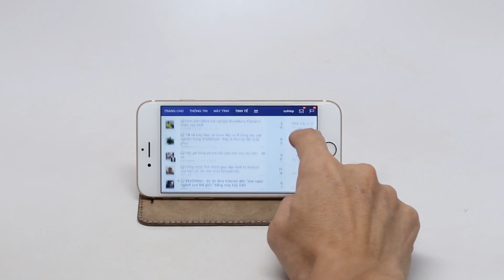iPhone 6 vs iphone 6 Plus Cases and Covers - Review